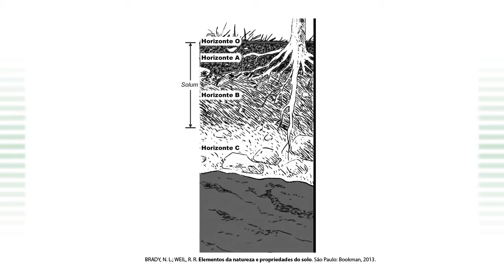Primeiro Dia - Prova de Ciências Humanas e suas Tecnologias - Questão 76